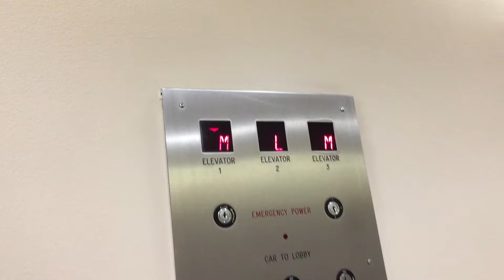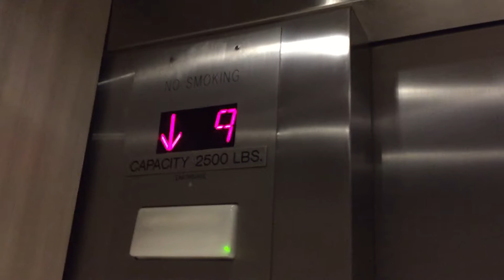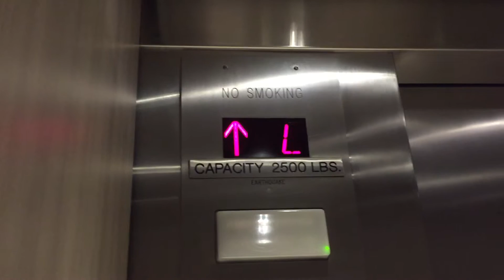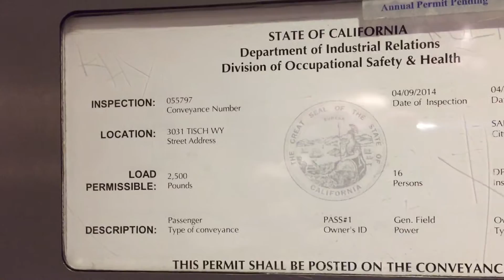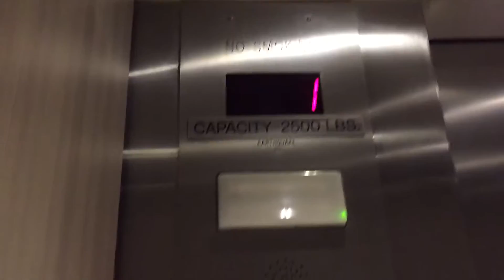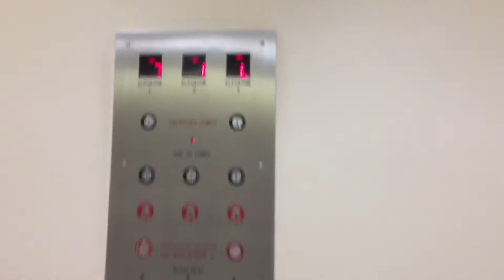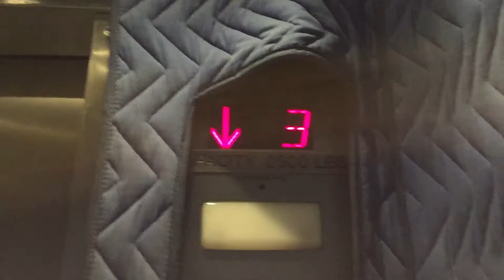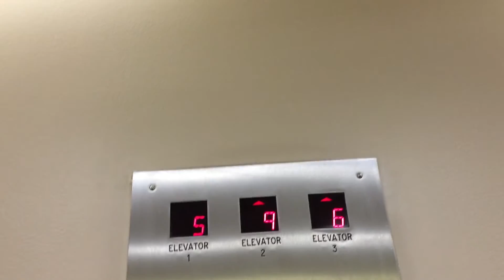Dover Mod. by ? Traction Elevators, Tisch Tower 12 Floor Bldg., San Jose, CA w/ WestCoast Elevators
This is a complex of 3 buildings. There is a 12 floor building, a 2 floor building, and a 1 floor building. These elevators have a wide range of fixtures. Original Dover Classic hall station on at least one floor, original? Dover? lanterns on at least one floor, GAL? circle button with rectangle surround braille hall stations on likely most floors, Elevator Research & Manufacturing? lobby panel, Adams Survivor Plus? hall station on lobby level, Adams? lantern on lobby level, GAL? Jet Plus? with RBW? buttons car station on 2 elevators, but with some Elevator Research & Manufacturing key switches, and an Elevator Research & Manufacturing emergency light on the car station, Adams Survivor Plus car station (it might be the original car station with new buttons) on 1 elevator, also with some Elevator Research & Manufacturing key switches, and an Elevator Research & Manufacturing emergency light on the car station. Oddly, there is a light on the lobby panel that says "Derailment". What would that do? Does it detect if one elevator derails (as if the elevator, or maybe even the counterweight came off of the guide rails)?
Year installed: Circa mid-late 1970s